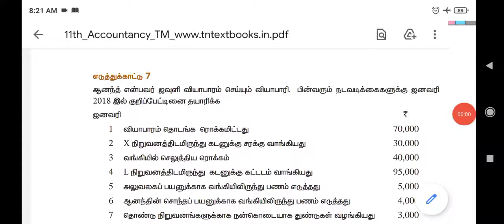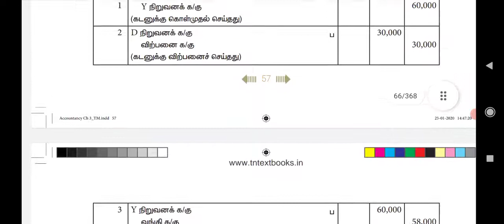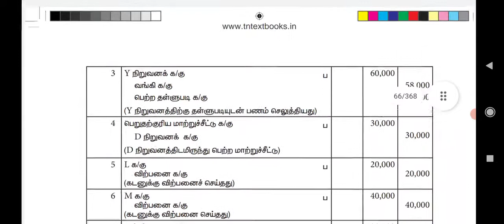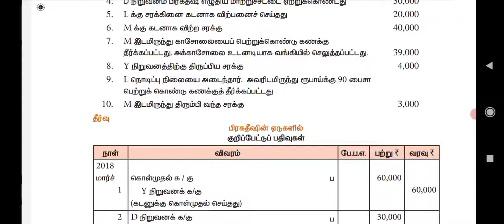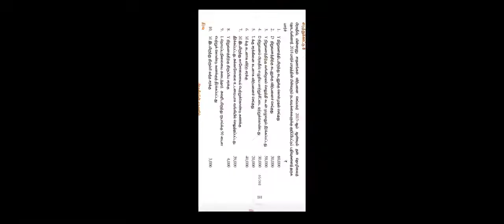XI Accountancy TM Online Class 25.08.2021